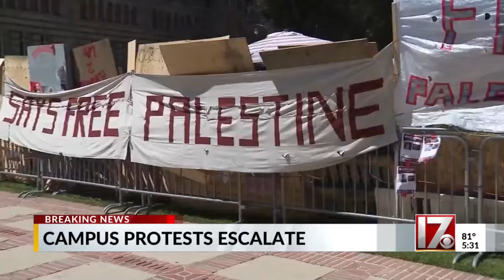Campus protests of Israel-Hamas war escalating across U.S.